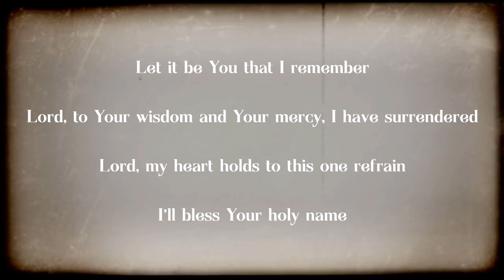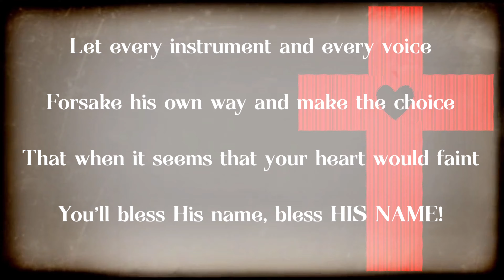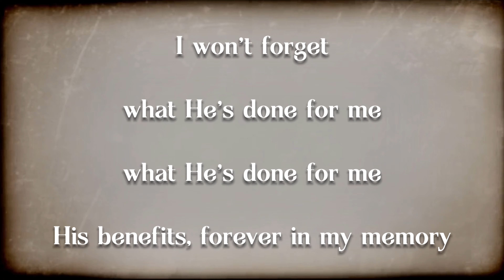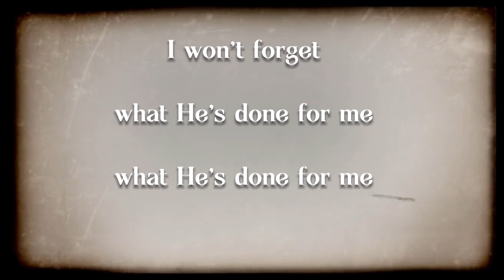Fred Hammond - I Will Bless His Holy Name (Lyrics)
Artist- Fred Hammond & Radical for Christ
Album- Pages Of Life Chapter 1& 2
Song- I Will Bless His Holy Name